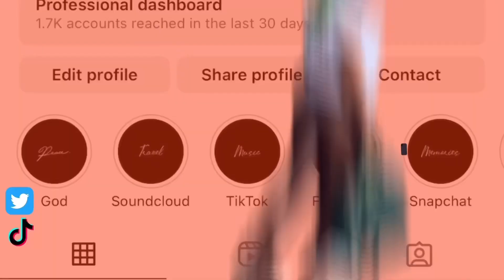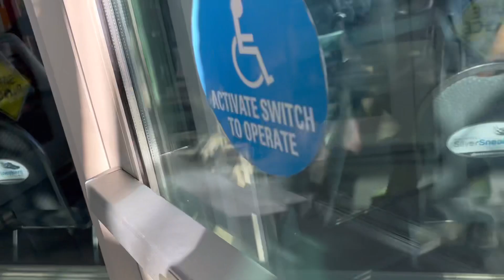Morning gym girlie routine! Running for the bus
My music is available on everything.
Type in ( Wett dreeam )
If you wanna be friends

Tell me what y’all wanna see in the comments 🫶🏽